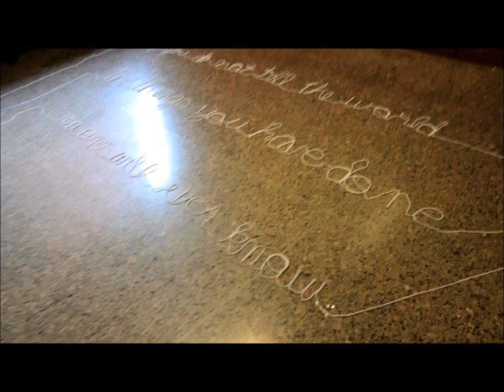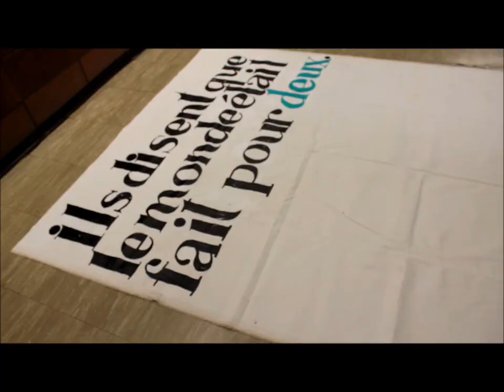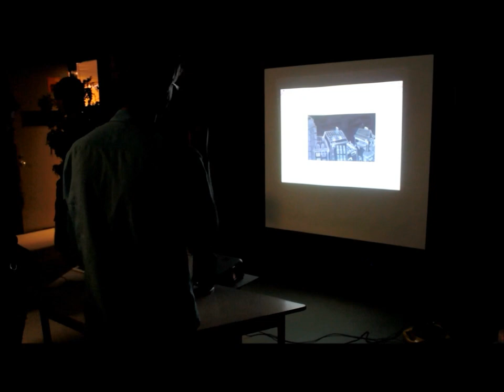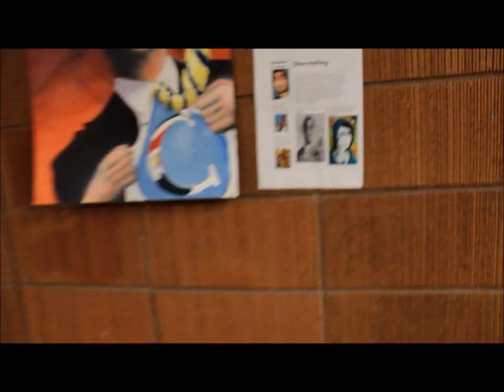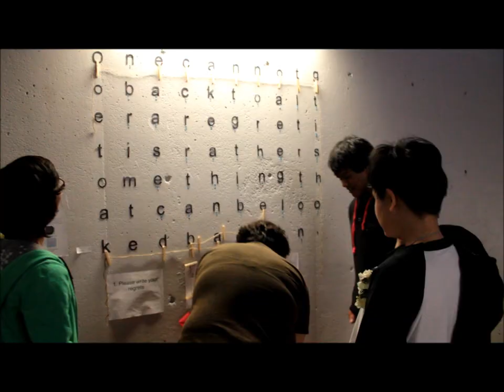Visual Arts Springfest 2012